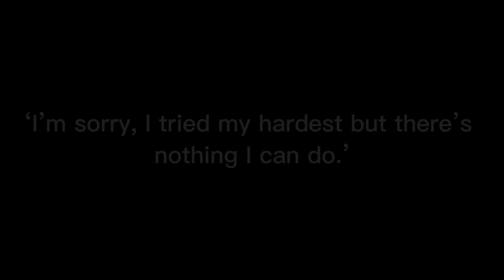Monty, the attractive homicidal maniac.